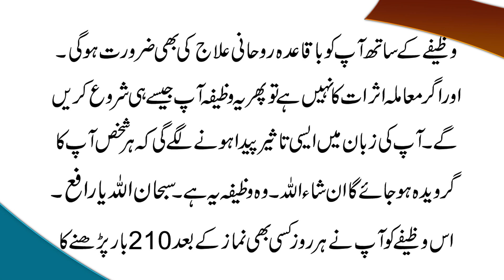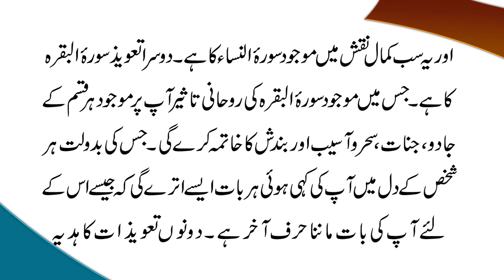Har Kisi Se Apni Bat Manwane Ka Taweez | Husband Se Apni Har Bat Manwane Ka Wazif | Dua For Love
Hmari aj ki video ka mozu hai Har Kisi Se Apni Bat Manwane Ka Taweez | Husband Se Apni Har Bat Manwane Ka Wazif | Dua For Love. Jis mein isme azam ka asa powerful wazifa btaya gya hai jis ki help se ap har kisi se apni jaiz bt manwa sakty hn. Jb k asi khwateen jin k shohar dosri aurato ki muhabbat mein mubtla hn un k leye is video mein bht he mujarrab amal btaya gya hai. Details k leye video end tk lazmi dakhen.

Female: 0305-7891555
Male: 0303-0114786